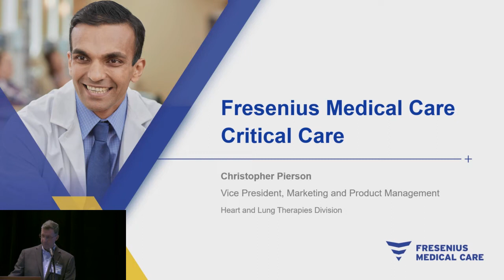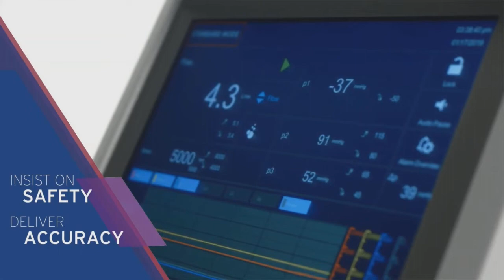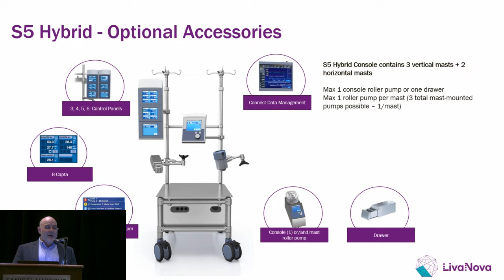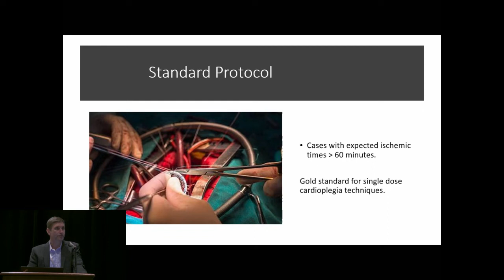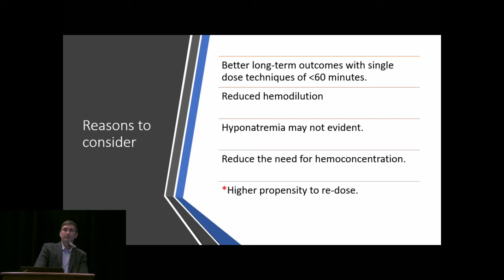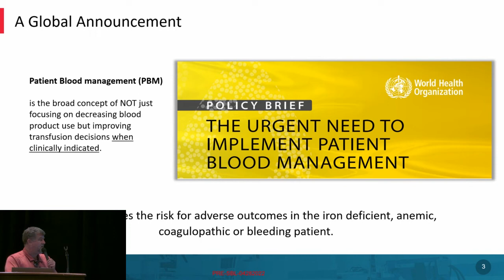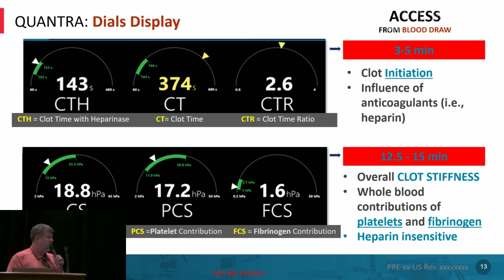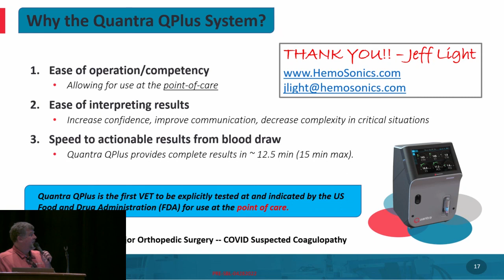Pt 2 Come Together, Right Now, Over You - Company's Coming Together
Fresenius Medical Care: Chris Pierson, Vice President, Marketing and Product Management
LivaNova: Elizabeth Martin MSN, ACNP, ACS Medical Science Liaison
Essential Pharmaceuticals: William Nicotra, CCP, LP, Medical Science Liaison HemoSonics LLC: Jeff Light, Senior Product Manager